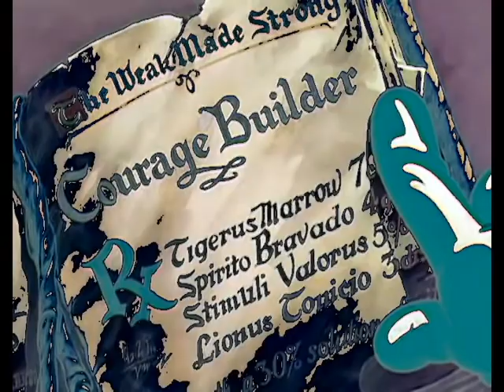Wormholes Twisting Space And TIme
This video is pure fictional entertainment for your listening and viewing displeasure. Nothing special to remember  or notice. This was all just your imagination.